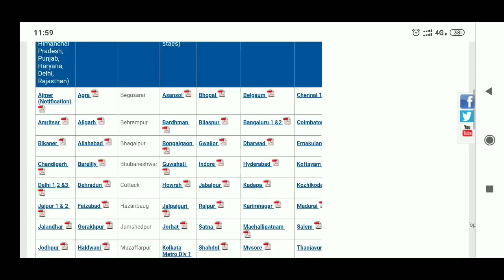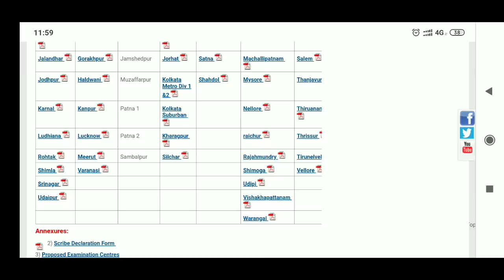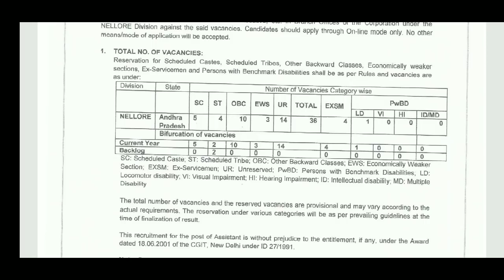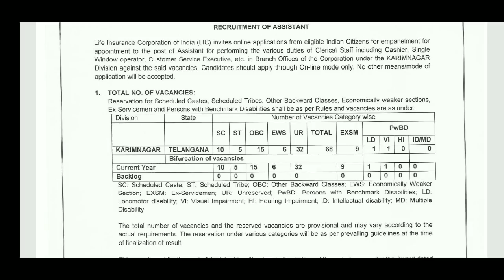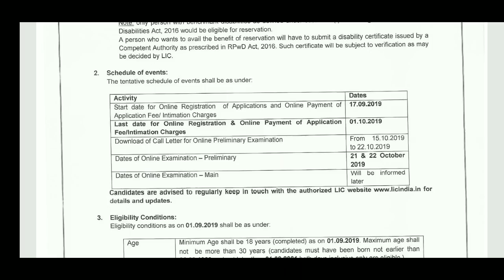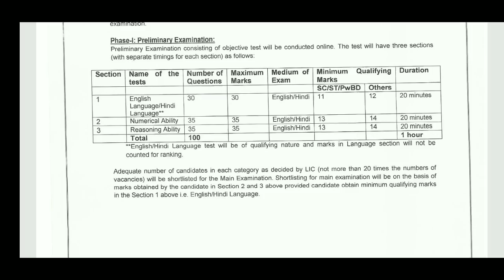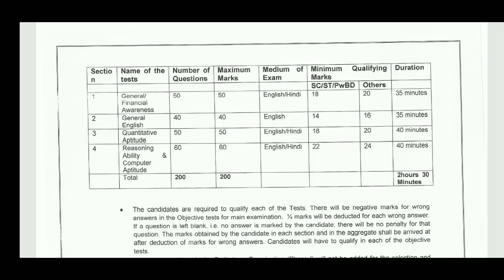భారీగా LIC నుండి 8500 Assistant ఉద్యోగాలు | LIC 8500 Assistant Jobs 2019-2020 | LIC Govt Jobs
వీడియోలు చూస్తూ డబ్బులు సంపాదించే అప్లికేషన్ కోసం.